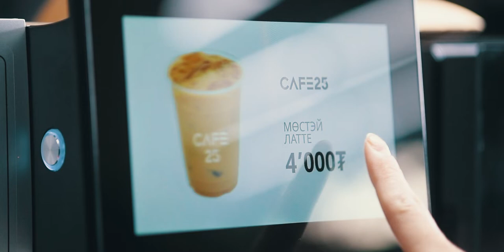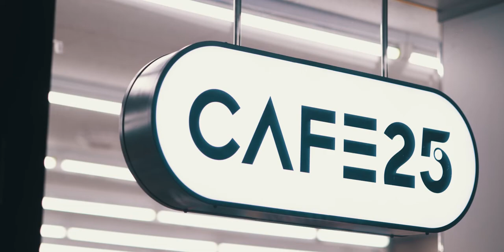LOVE Short movie EP04 | Богино хэмжээний кино | ft GS25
GS25 сүлжээ дэлгүүрийн нээлтэнд зориулан бүтээгдсэн богино хэмжээний кино.
Written and Directed by EXA Studio
Post Production - EXA Studio